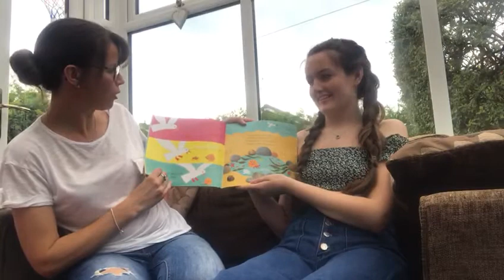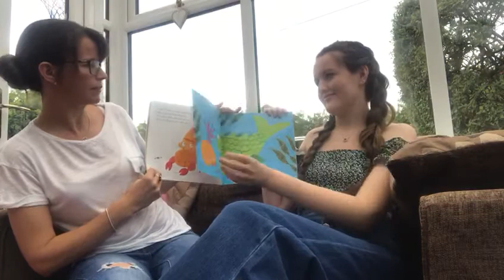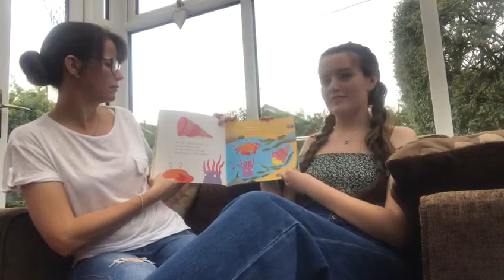Sharing a Shell - by Julia Donaldson and Lydia Monks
A little hermit crab find a shell one day but he does not want to share it with anyone. Until, that is, he finds life is much better with friends ...